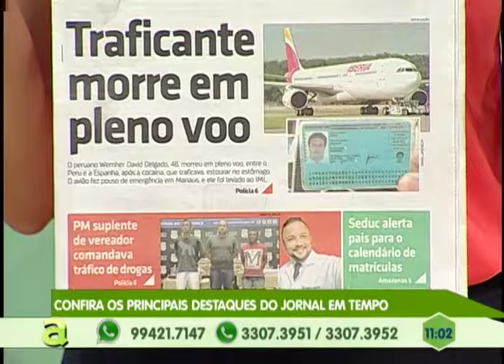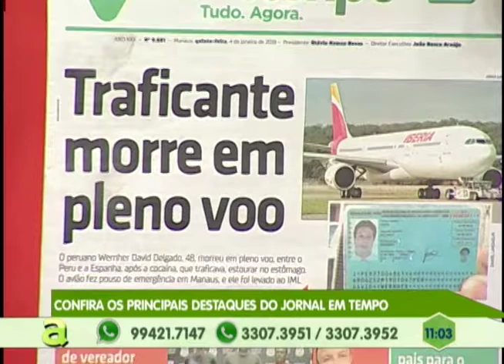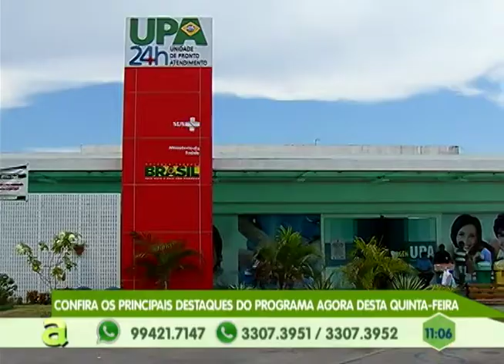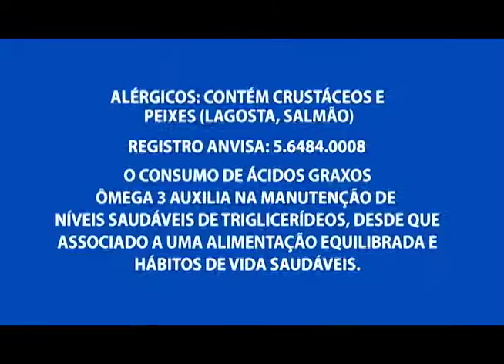Temporal volta a deixar ruas e casas alagadas em Manaus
01º BLOCO AGORA 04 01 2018 - Temporal volta a deixar ruas e casas alagadas em Manaus